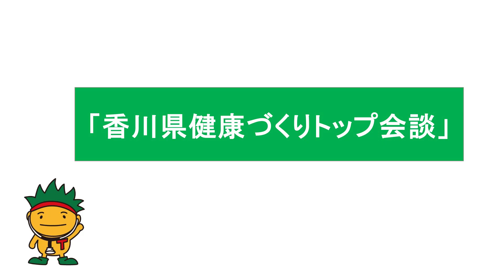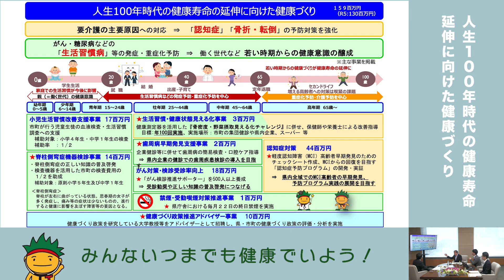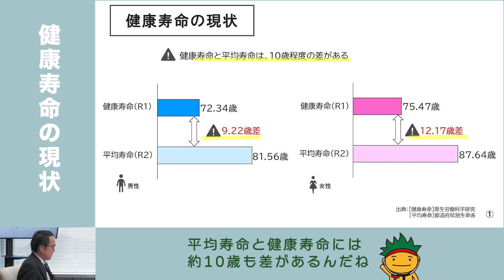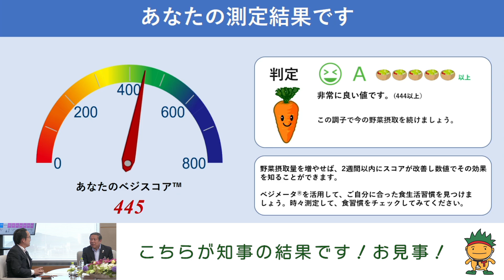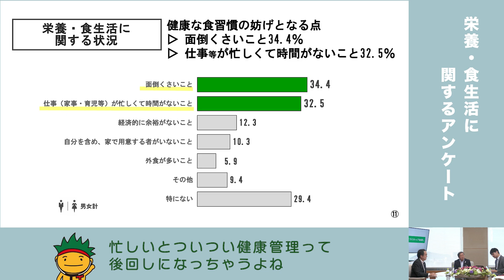香川県知事との健康づくりトップ会談①《香川県》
香川県知事との健康づくりトップ会談①「香川県の現状・課題から考える健康づくり」（再生中）
「人生100年時代の健康寿命の延伸に向けた健康づくり」をテーマに、健康づくり推進アドバイザーと香川県知事が対談しました！
①日時　令和６年６月13日(木)　 15時30分～16時30分
②場所　県庁本館11階 第三応接室
③対談者
・健康づくり政策推進アドバイザー
　  　　東京大学大学院 医学系研究科 公共健康医学専攻
　　　　保健社会行動学分野　　講師　高木 大資 氏 （坂出市出身）
　　　　健康教育・社会学分野　講師　鎌田 真光 氏
　　　　香川大学　副学長　山神 眞一 氏 （健やか香川21県民会議 会長）